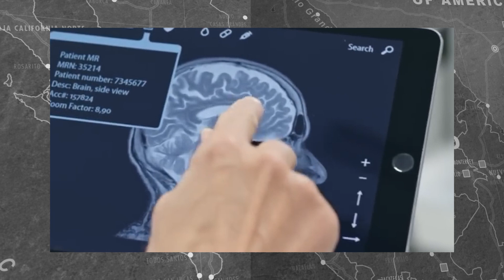Rescatan a 21 personas migrantes en Tamaulipas| Nacionales 18 de enero de 2023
La información de carácter nacional más importante del día.
-Clausuran 10 establecimientos médicos por irregularidades graves en su operación
-Mueren dos personas en CERESO de Sonora por consumo de drogas
-Álvarez Máynez muestra interés en probar el “Modelo Bukele” en México
-Alerta sísmica interrumpe la mañanera; un temblor de 5 grados se registró en Oaxaca